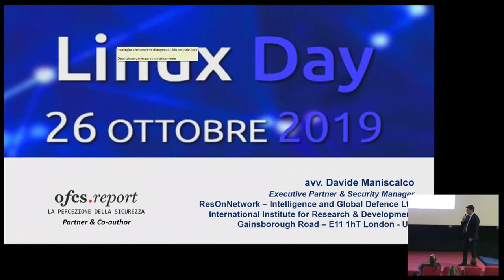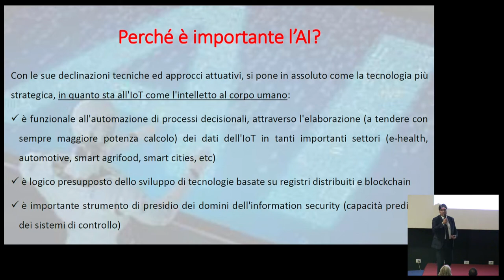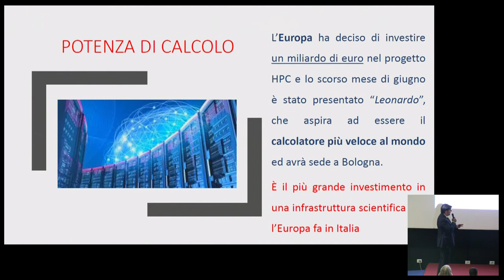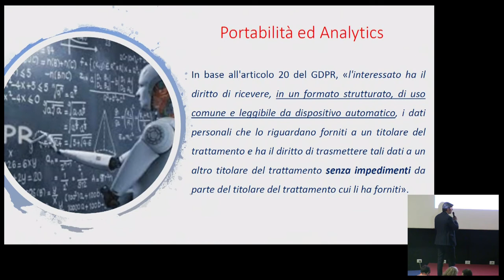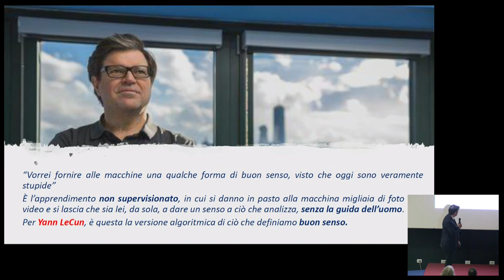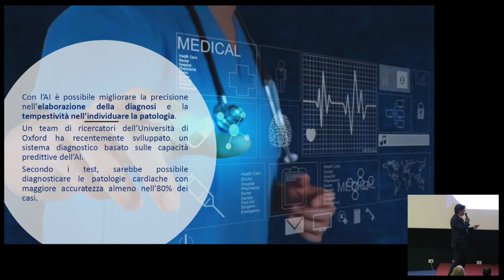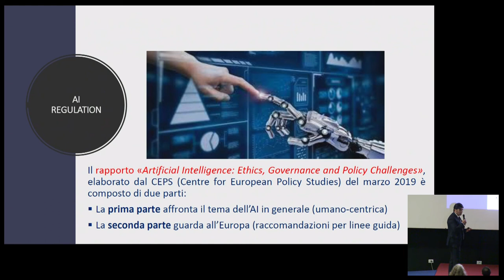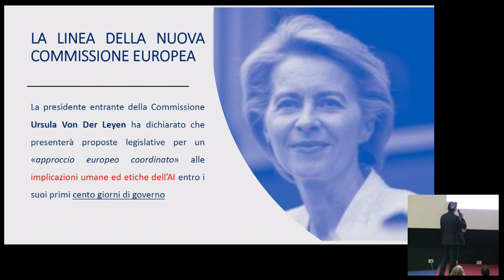[LINUX DAY 2019] IA e Big Data: la vision europea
Intervento dell'avv. Davide Maniscalco al Linux Day 2019 organizzato da Free Circle a Palermo.

Il Linux Day 2019 a Palermo è stato organizzato dall'associazione Free Circle, in collaborazione con ASI, UDU, ElectrON, Free Software Foundation Europe, Fab Lab Palermo, Parrot Security e IDEALARM.